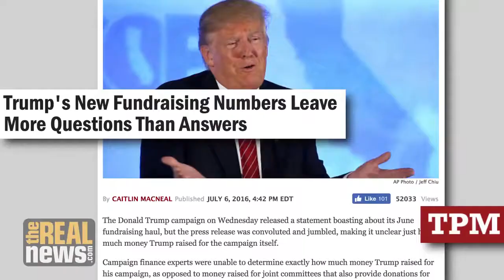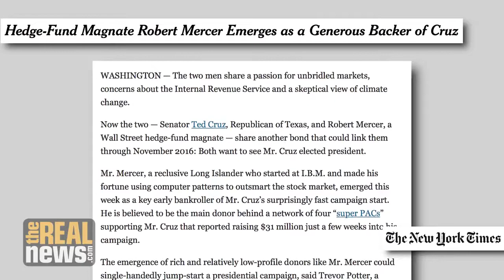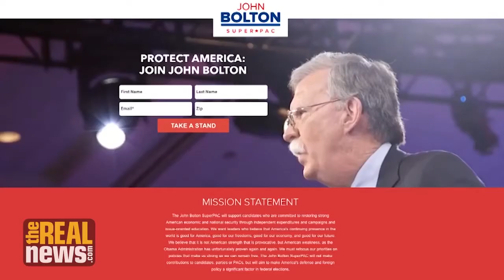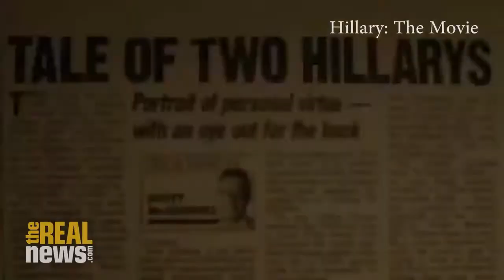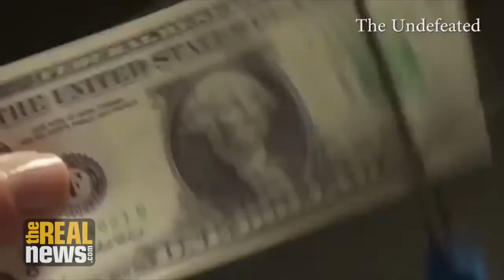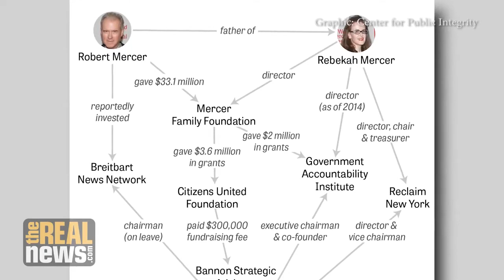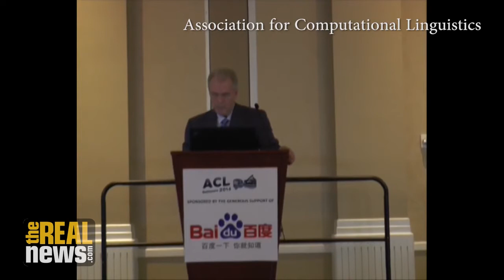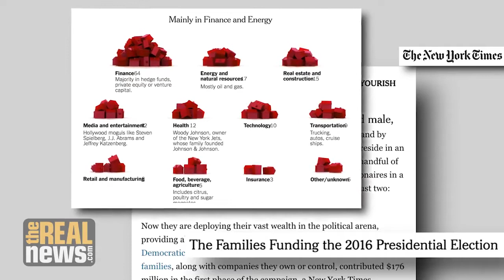The Bizarre Far Right Billionaire Behind Trump's Presidency - The Real News 13 01 17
B.G. "Right wingers target George Soros as being behind BLM, but never identify who is behind their man, Trump. The Real News exposes the financial network behind trump  by highlighting Robert Mercer the bizarre right billionaire of the title. A MUST WATCH!"